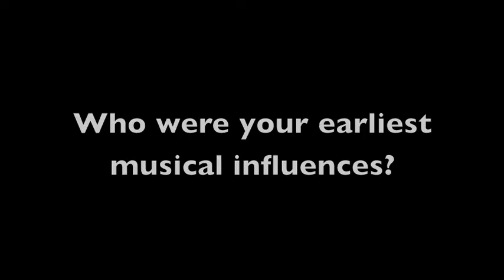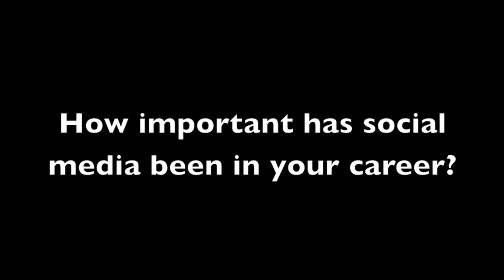Sunset Sessions: David Spero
David Spero, Manager for Joe Walsh, Cat Stevens, and The Empty Pockets, is interviewed at Sunset Sessions in San Diego.